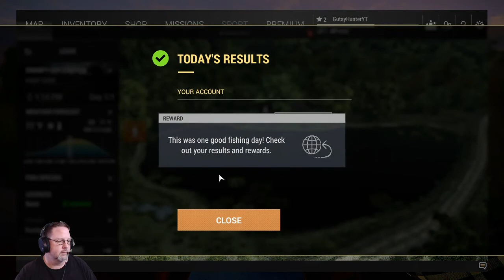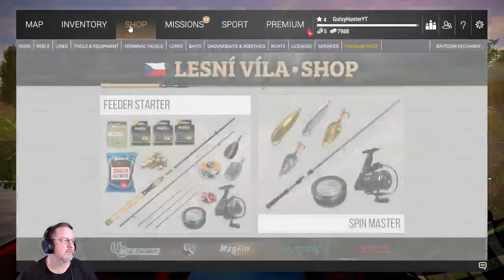Fishing Planet | 2020 Beginner Series | Getting Started/Mission Tutorial | Part 1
Today I've made a new account and we're going out on Lone Star to start our new journey as a new player with just the default gear and our wit! This series is meant to help new players, please leave me your questions in the comments! I'll try to answer them all!

**Community Links and Information**

*Stream Days and Times:*

Monday - 7PM-9:30PM PST
Wednesday - 7PM-9:30PM PST
Friday - 7PM-9:30PM PST

*Support Links:*

*Other Links*